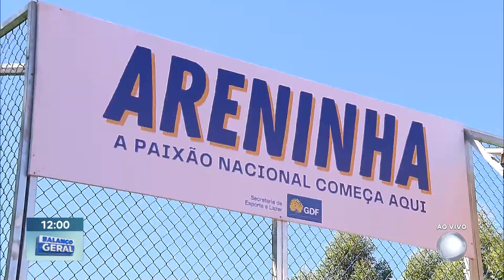Três campos sintéticos são inaugurados em Taguatinga e Samambaia | Balanço Geral DF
A vice-governadora Celina Leão inaugurou, nesta sexta-feira (5), três campos sintéticos que foram reformados em Samambaia e Taguatinga. A ação pretende trazer mais lazer e esporte para a população dessas regiões. Alguns dos espaços conta com energia solar para iluminação e arquibancada em volta do campo. O investimento foi de quase R$ 1,7 milhão para mudanças. Ao todo, 80 campos já foram reformados ou feitos em todo o Distrito Federal. Celina reforçou a importância das ações e o retorno que as mudanças ofertam para os brasilienses.